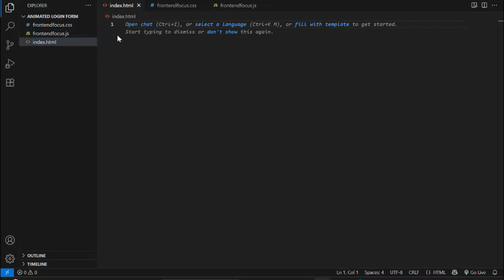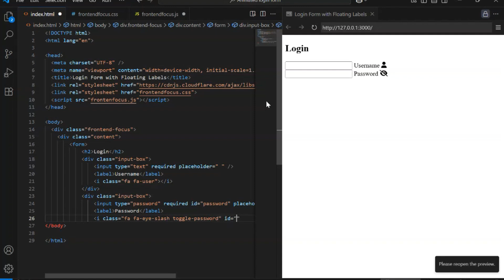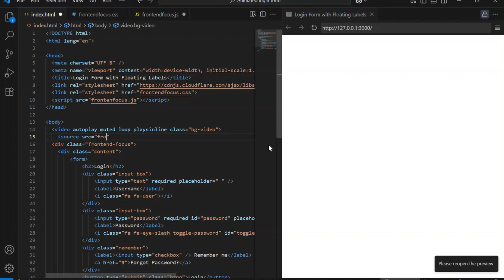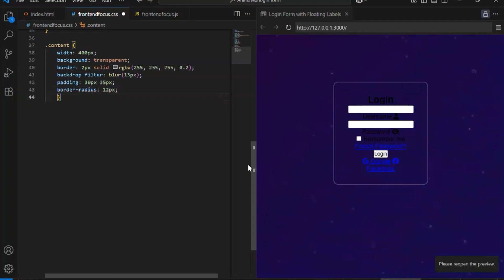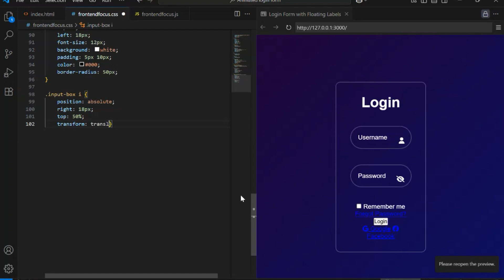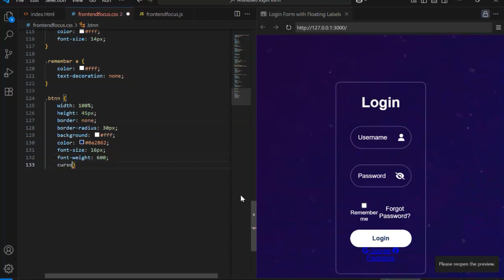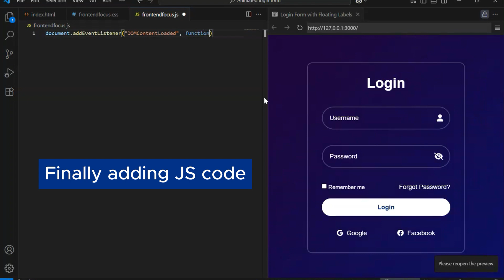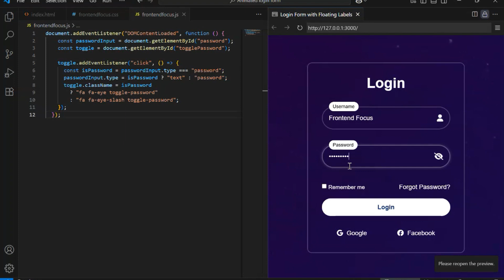Animated Login Form with Floating Labels and Background Animation | HTML & CSS Only with Source Code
✨ In this tutorial, you'll learn how to create a modern, responsive animated login form using HTML, CSS, and JavaScript. This animated login page features a background video, floating input labels, smooth interactivity, and a clean glassmorphism-inspired layout — perfect for login pages, frontend showcases, and UI design practice.

✅ Features:
✨ Background video animation
✨ Floating label inputs
✨ Glassmorphism UI effect with backdrop blur
✨ Password visibility toggle (JavaScript)
✨ Fully responsive for mobile & desktop
✨ Clean HTML5 & CSS3 structure

📌 Technologies Used:
💻 HTML5
🎨 CSS3 (Flexbox, Keyframes, Media Queries, Backdrop Filter)
⚡ JavaScript (for interactivity & password toggle)

🔹 Learn how to make a website using HTML and CSS
🔹 Step-by-step guide to building an animated login form HTML CSS JavaScript
🔹 Create a professional login page in HTML CSS with smooth animations
🔹 Perfect for beginners and frontend design enthusiasts